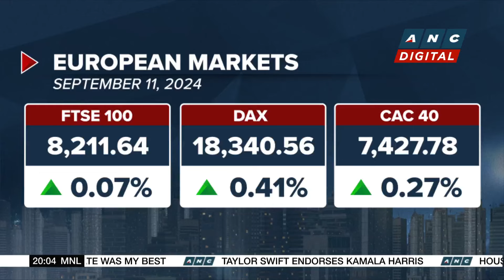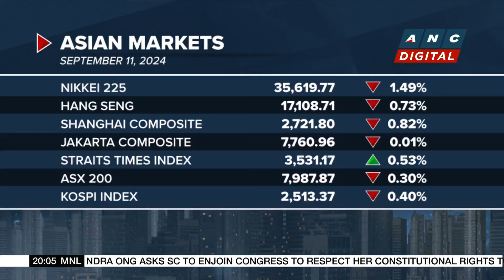Report: Samsung Electronics plans global job cuts of up to 30% | ANC